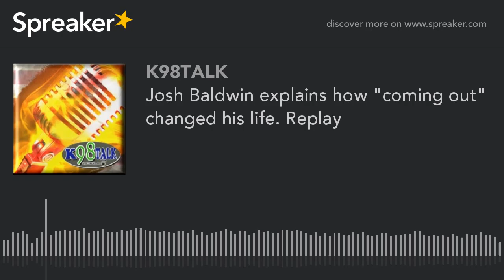Josh Baldwin explains how "coming out" changed his life. Replay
Josh Baldwin explains how he made the decision to "come out."